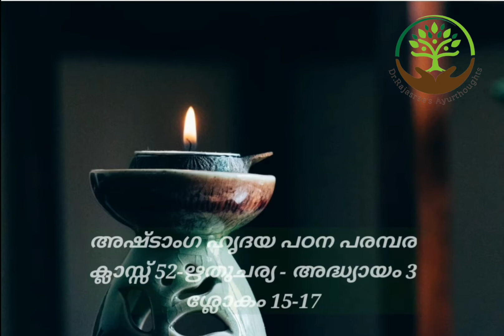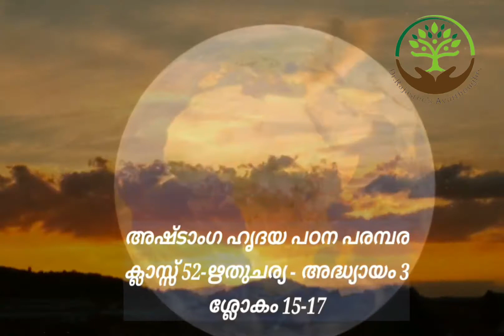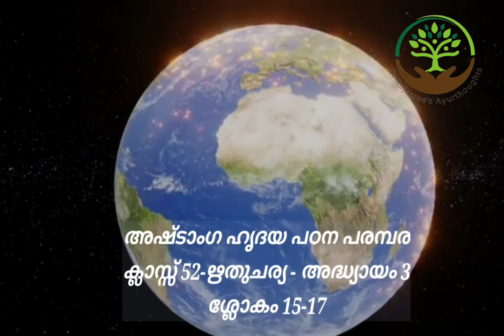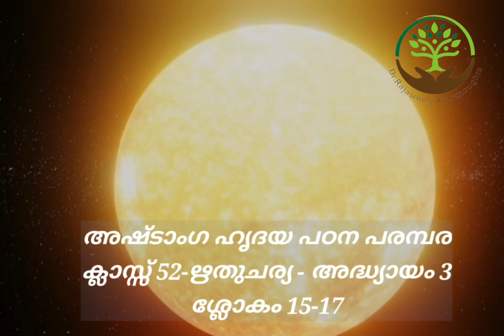ക്ലാസ്സ്‌ 52, അഷ്ടാംഗഹൃദയം -അധ്യായം 3-ഋതു ചര്യ -ശ്ലോകം 15-17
rithu charya#ashtangahridaya#soothrasthana#
ഹേമന്തചര്യ അവസാനഭാഗം, ശിശിര ചര്യ ആരംഭം എന്നിവ ഉൾക്കൊള്ളുന്നു